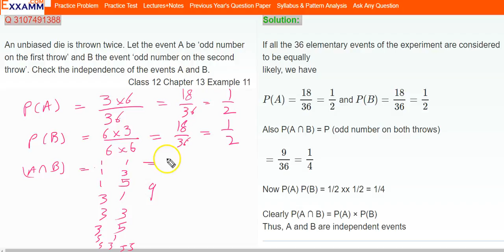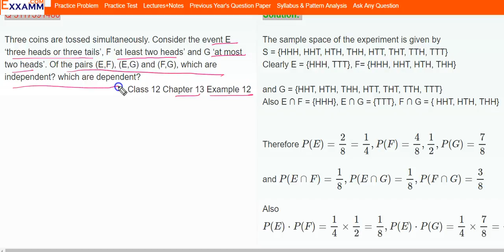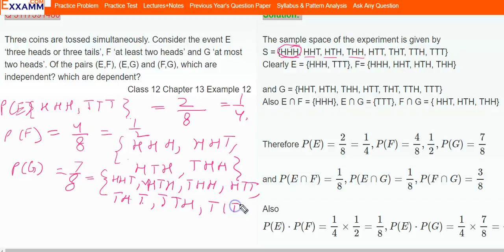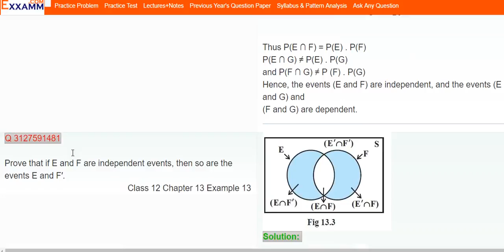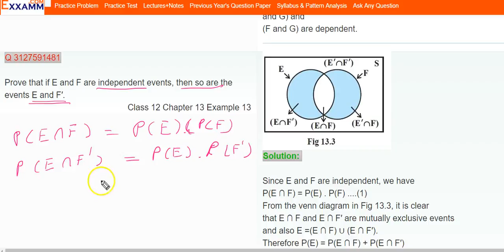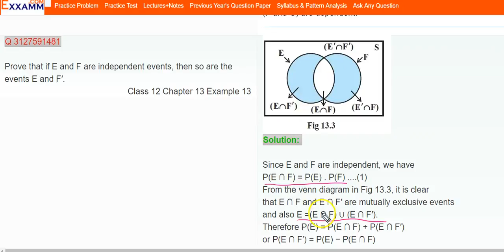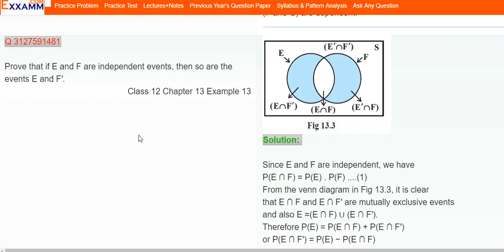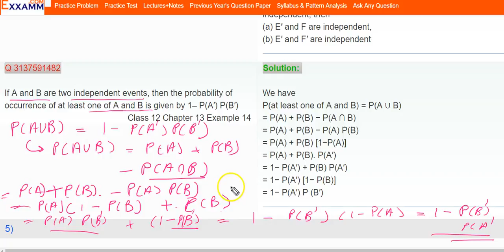13838 2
Notes at Exxamm.com/